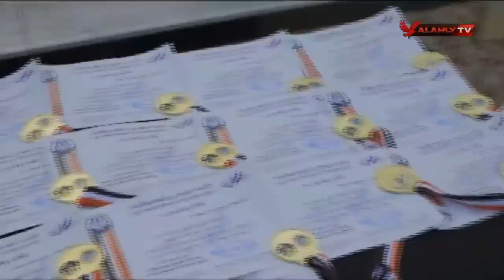أبطال الأهلي من ذوي الهمم يشاركون في كأس مصر للسباحة